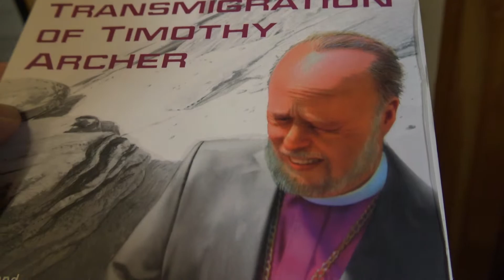Let's Talk: The Influence of Science Fiction with George Kingsnorth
In this episode, I look at how science fiction from the 1960s until now has influenced my film and story making ideas.